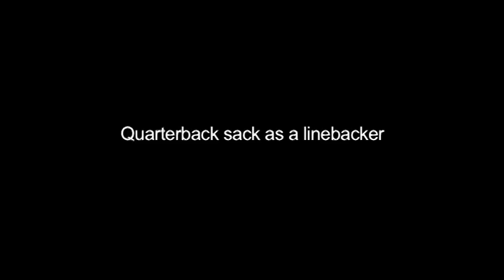Matt Wile '11 Parker (San Diego) Kicker/Punter U.S. Army All-American Promotional Video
Wile played linebacker as well as kicker and punter.  Watch Matt Wile get tackles on kickoff and punt returns as well as a quarterback sack.  Wile used a 1" tee for kicking like they do in college; not the high school standard 2" tee.

0:30  52-yard punt from the 1-year line (at Imperial)
1:21  Kickoffs
1:44  Kickoff off the uprights
2:07  Field goals
2:52  Punt and tackle
3:15  Tackle on kickoff
3:34  Block on punt return
3:42  Quarterback sack as a linebacker

Video content provided by the Parker football team.  The reason why you don't see the ball land on the kickoffs is because the camera is focused on the kickoff coverage players.

High School:  Francis Parker (San Diego, CA)
Award:  U.S. Army All-American
College:  Michigan